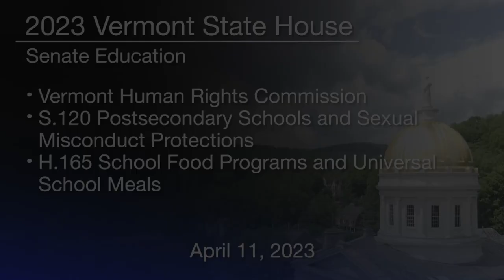Vermont State House - Vermont Human Rights Commission, S.120 and H.165 4/11/2023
S.120 Postsecondary Schools and Sexual Misconduct Protections and H.165 School Food Programs and Universal School Meals